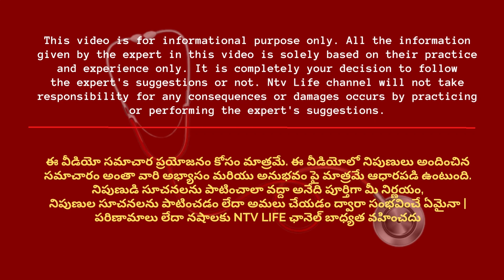నడుము నొప్పిని ఇలా తగ్గించుకోండి.. | Physio therapy | Dr Sunil Dachepalli | Orthopedician | Ntv Life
NTV LIFE brings you a new health & lifestyle YouTube channel with an aim to bring positivity into your life. NTV LIFE is a health care, medical research, awareness of health issues provided by medical experts. Through this NTV LIFE channel we provide information about health & how to live a healthy life. You can find health tips & solutions for sexology orthopedics cardiology diabetology gynaecology psychology pulmonology andrology proctology dermatology etc. Also, NTV LIFE is a one-stop shop for exclusive information on healthtips